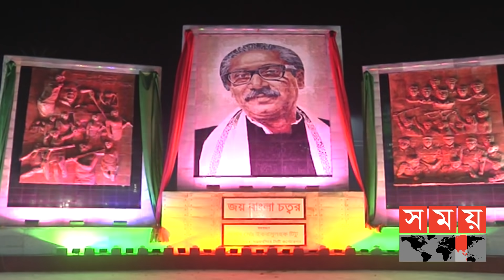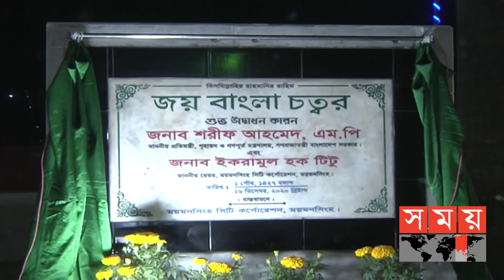উন্মুক্ত হলো 'জয় বাংলা চত্বর' | Bangabandhu Statue | Mymensingh News | Somoy TV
# BangabandhuStatue
ময়মনসিংহ নব নিমিত জয় বাংলা চত্বরের বর্ণিল আলোকসজ্জা ও আতশবাজি বাড়িয়ে দিয়েছে বিজয়ের আনন্দ। বিজয়ের বিকেলে নগরীর পাটগুদাম ব্রিজ সংলগ্ন ব্রহ্মপুত্র নদের তীর ঘেঁষে নির্মাণ করা 'জয় বাংলা চত্বরের উদ্বোধনী অনুষ্ঠানে ঢল নামে সাধারণ মানুষের। ৩০ ফুট উচ্চতার বঙ্গবন্ধুর মুর‌্যাল স্থাপন করা হয়েছে চত্বরে। এছাড়া বঙ্গবন্ধুর জন্মদিন, ছয়দফা, ৭ মার্চের ভাষণ, মুক্তিযুদ্ধ, পাক হানাদারদের আত্মসমর্পণ, মুক্তিযুদ্ধের বিজয়গাঁথা নান্দনিক ভাবে ফুটিয়ে তোলা হয়েছে।